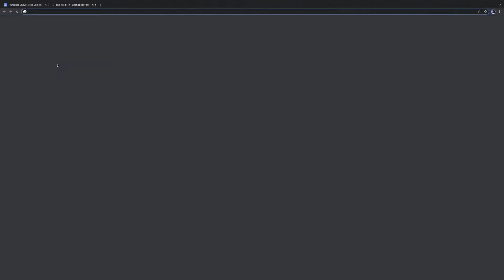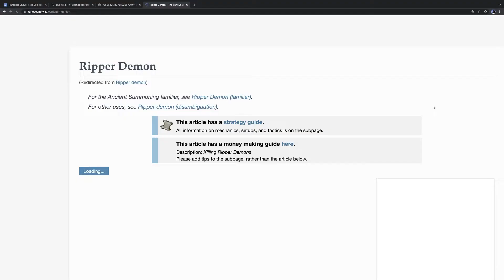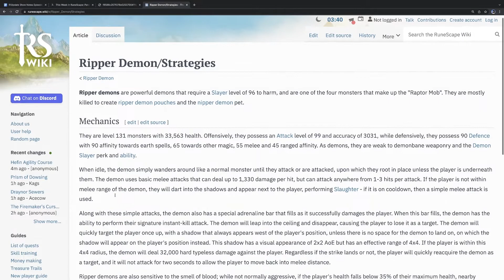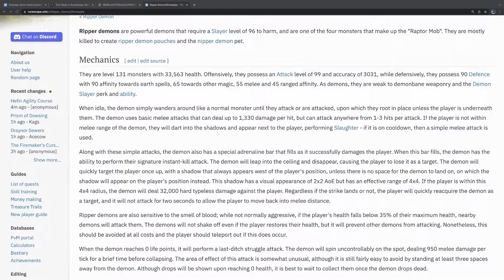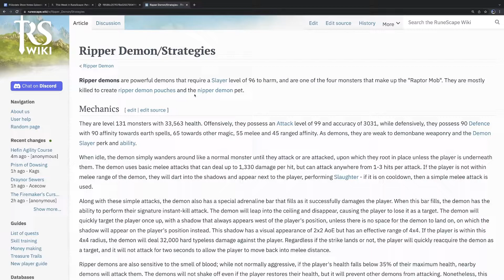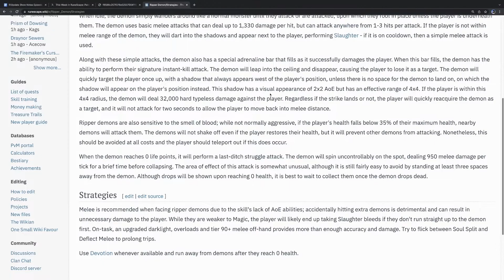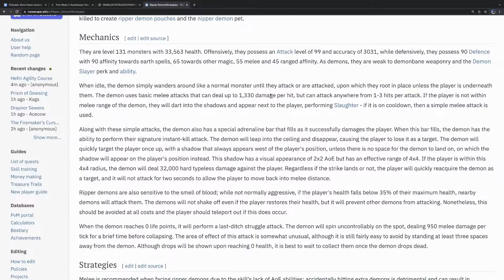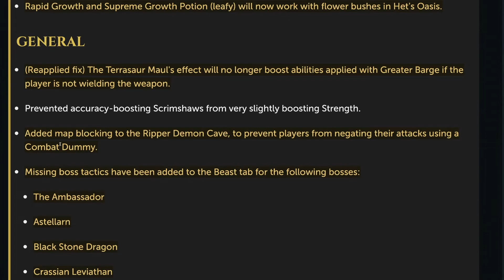AFK Ripper Demons NERFED: The Problems Caused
Ripper Demons are designed to be a dangerous Slayer creature but they've been being AFK'ed for some of the best money in game. Is this in the spirit of the creature? And what should be done about this?